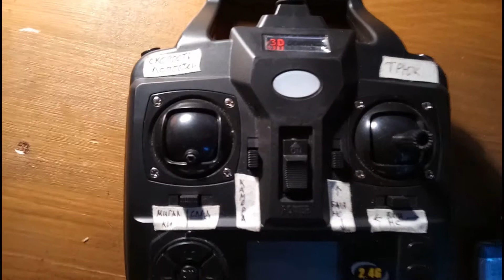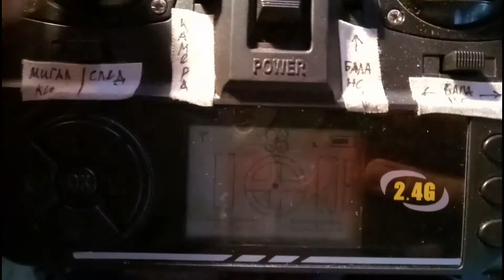X5C 1 X5C rc квадрокоптер (SYMA X5C) обзор